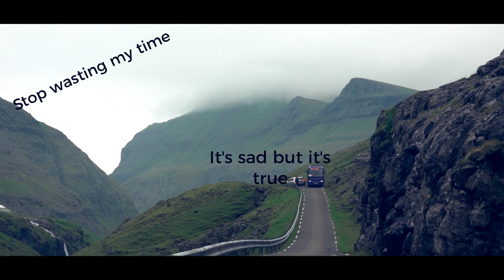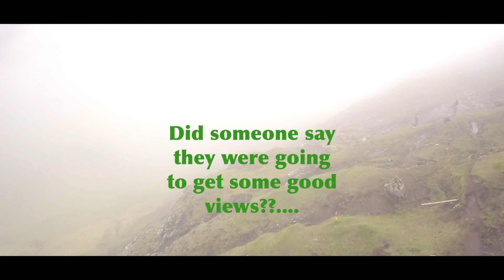A Faroese Village with 9 Residents that gets 100,000 Visitors a YEAR!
Yup, this title isn't just clickbait but actually true!

We visit the picturesque village of Saksun in the Faroe Islands, a tiny village of 9 residents that gets around 100,000 tourist visitors per year. In this small village, the dichotomy that the tourism creates is only too apparent.

On one hand, the economical advantage that such a booming tourism industry has brought has been fantastic for the residents of not only this town, but the entire country. However on the flip side, the sheer volume of tourists passing through such small communities has started to drive the locals insane, to the point where some are seriously considering moving away from such a beautiful locations as Saksun.

Is there a simple solution to such a complex problem? I highly doubt it, and don't expect any answers from me. Actually no, you can expect lot's of answers on my Patreon page... which you will need to subscribe to in order to view. Ahem.

Sakaris and I met the wonderful Cat Beck whilst on our little bromance, nice girl, nice girl but she pulled no punches when showcasing what a terrible photographer I am (now was(does that make sense?(not sure(should answers to questions lie within parentheses?(again not sure(doing it anyway)))))))) but deemed me worthy enough to receive some tuition. Obviously, this was a cross pollination situation since she got to hang out with me and pick up some tips on how to be such a cool person, it's not easy being this cool bornthisway.

What else did we learn? Oohh, Sakaris learned what a Circle W*** is.

I also learned that drones tend to piss off birds (and I don't mean the old ball n' chain. Am I right!?(rather you than me son, rather you than me)) and not only birds, but people too, real people. Which leads me to wonder, have I entered the drone market at the wrong time? Has public opinion shifted to the point where buying a drone is comparable to buying a house in Hull amid all the Brexit confusion? Do butterflies really taste with their feet? I don't know the answers to these and many other questions, but that's not the point, not sure what the point I'm making is but I'll be bloody shocked if anyone is reading this far down so ho hey, I can happily descend into the kind of madness that get's you sectioned.

And while I descend down the page as I write this essay, I am becoming more and more disconnected from the actual subject (video) that I'm writing about.

It's funny, the further down the page you write, the further away from society you feel.

Do you know, I've always loved the idea of writing a book like Jack Kerouac's "On The Road" (coincidentally I mention him in this video, however by now I'm so far past the point of actually talking about the video, it really is just a matter of coincidence that I'm mentioning him now), his original manuscript was written in (he said(more parentheses(I digress(I do love a good digression)))) three weeks, as a single paragraph on a single scroll. "Stream of consciousness writing" is what people call it. Cooped up in his stuffy attic room, amid the cigarettes, amphetamine and booze he hammered away at the type writer with the frenzy of a man possessed, caught in the moment, trying to capture the essence and spirit of the entire Beat Generation; And boy does he manage it.

I'd love to write something like that, problem is I don't take amphetamines so there's no way I'd be able to stay up writing for three weeks. Plus, I actually think if anyone from the future read anything about our generation, I think they might puke.

Love

Tom